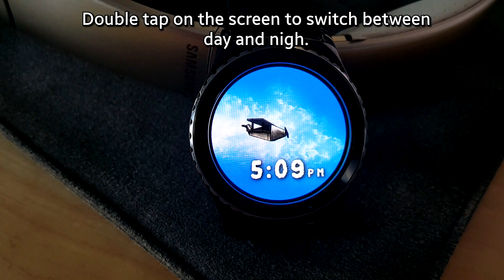Gear O'Clock : Sky High ANIMATED watch face for Samsung Gear S2 and Gear S3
Feel the freedom and calmness that flying brings you, through our new watch face : Sky High.

ANIMATED plane gliding through moving clouds and spinning its way out on every tap.

How to:

- Tap once on the screen, to see the plane spinning.
- Double tap on the screen, to switch between day and night.